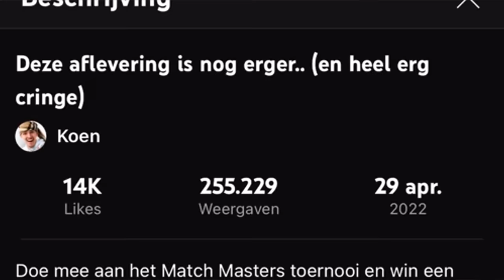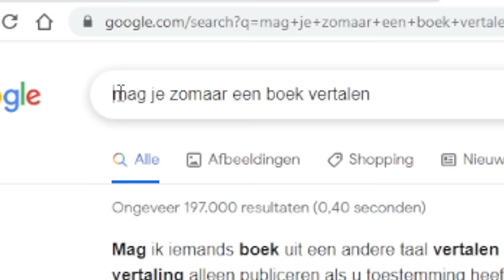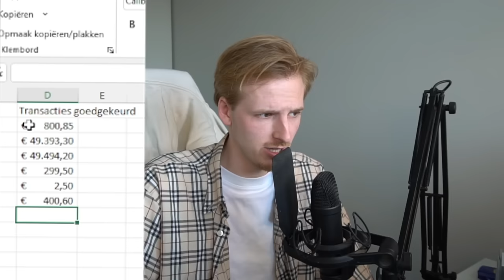Ze hebben gereageerd!! (En zijn boos)